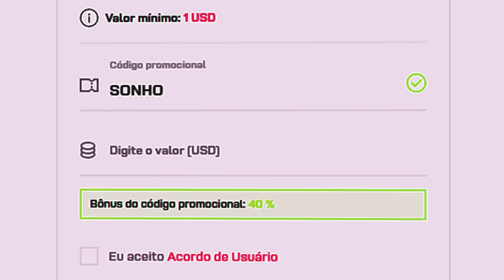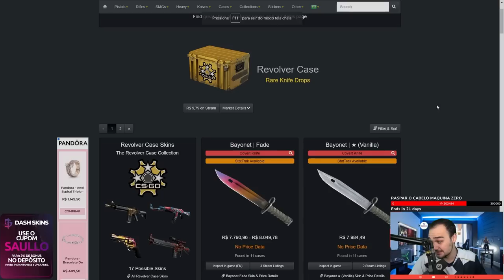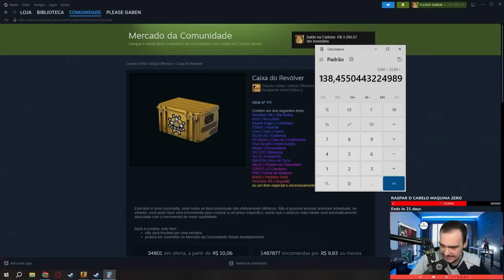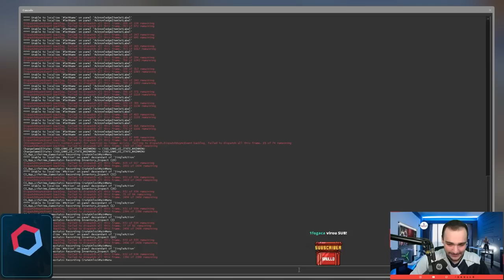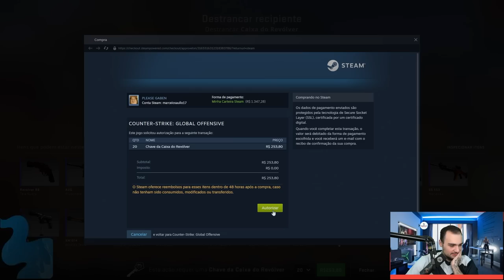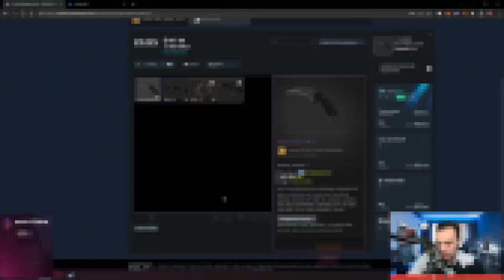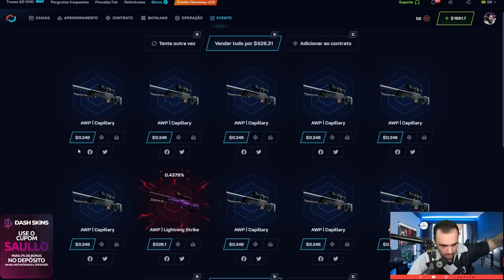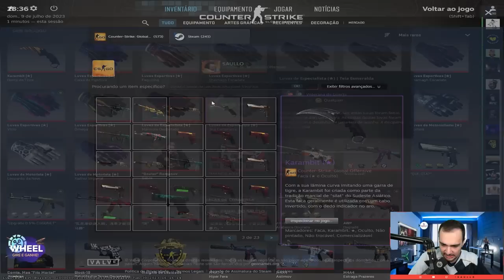Abri 140 CAIXAS na VALVE e ganhei uma KARAMBIT super RARA 😱 ( Obrigado GABEN )